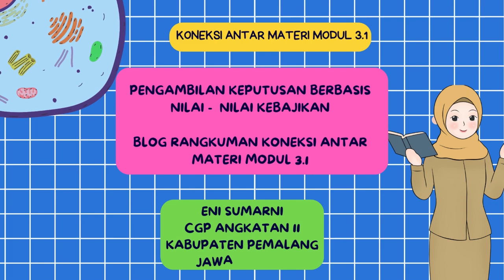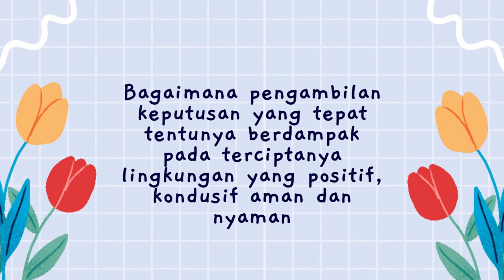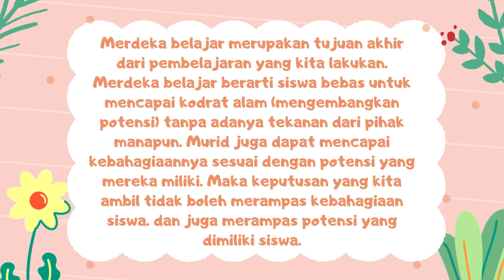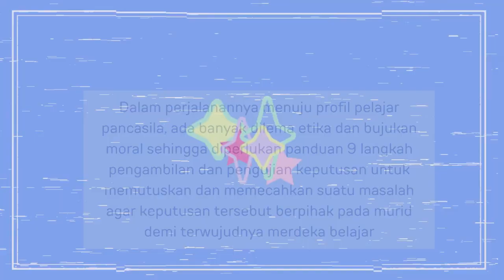BLOG KONEKSI ANTAR MATERI MODUL 3.1 PENGAMBILAN KEPUTUSAN BERBASIS NILAI-NILAI KEBAJIKAN